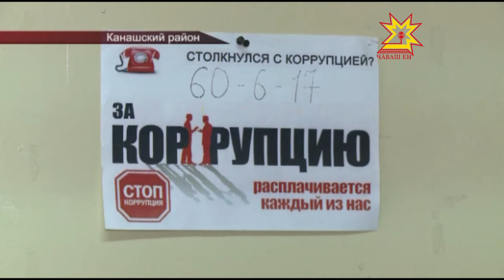Звания «Народный участковый» удостоился 26-летний Сергей Ипатьев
Звания «Народный участковый» удостоился 26-летний Сергей Ипатьев — старший участковый ОМВД России по  Канашскому району. Он  стал победителем второго, регионального этапа конкурса и будет представлять нашу республику на всероссийском уровне.